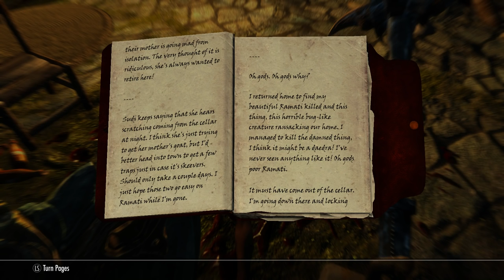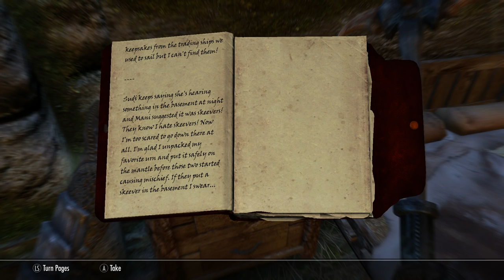Skyrim - Part 95 - Witch Way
Skyrim continues, as we do some work from Kodlak, on a mission we're uniquely suited for, as well as making a brief diversion to a rather creepy dungeon...

Mods used;